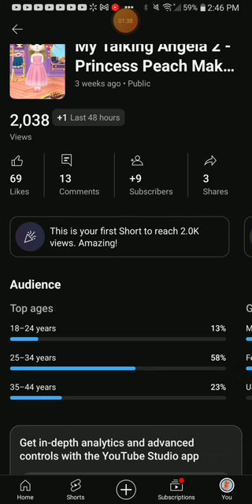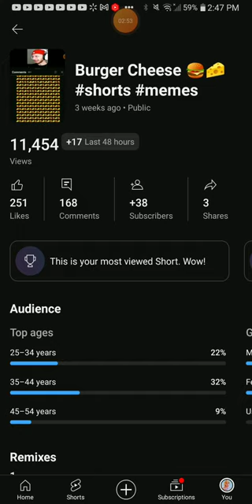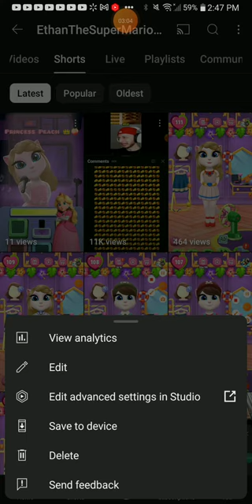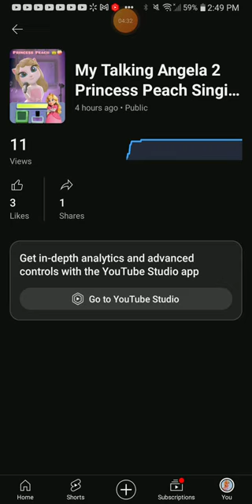My Latest My Talking Angela 2 Short Is Not Getting Views :(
I have some terrible news my latest my Talking Angela 2 short is not getting views for some reason.